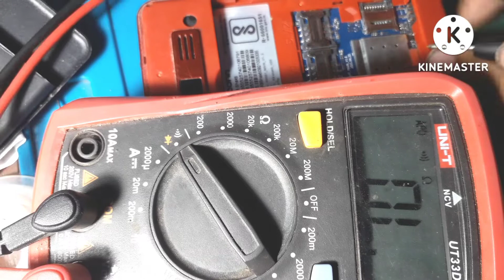Any phone full short problem solution || Mobile shorting problem solution | Oppo || Vivo || Mi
mobile half shorting full shorting proble
Mobile shorting problem solution

Any phone full short problem solution